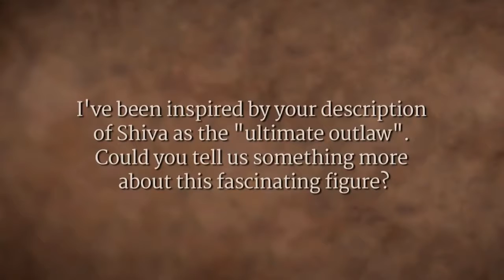Shiva - The Ultimate Outlaw | Sadhguru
Sadhguru describes Shiva, the Adiyogi or first yogi, as the ultimate outlaw, because he is one who has touched that dimension which is beyond the physical. All laws are of significance only in the physical sphere or life. So in that sense, Shiva is the ultimate outlaw.

Sadhguru Talks @ Guru Purnima, Google-Hangout Session, Isha Yoga Center, July 2015

sadhguru
sadhguru 2019,
sadhguru speech
sadhguru latest
sadhguru 2020
sadhguru meditation
sadhguru speeches
sadhguru motivation
sadhguru shiva,
sadhguru advice
sadguru
sadhguru bangla
sadhguru live
satguru
isha foundation
yoga